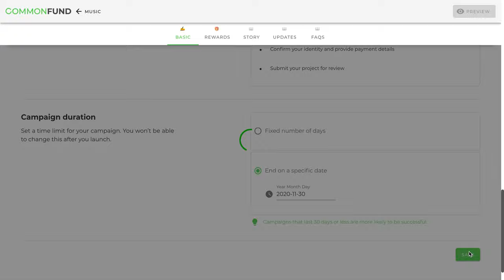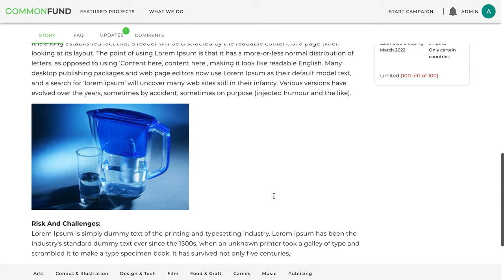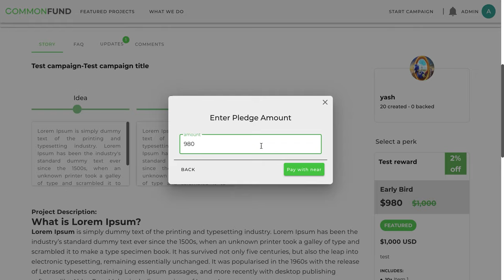Common Fund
Common Fund Demo #1